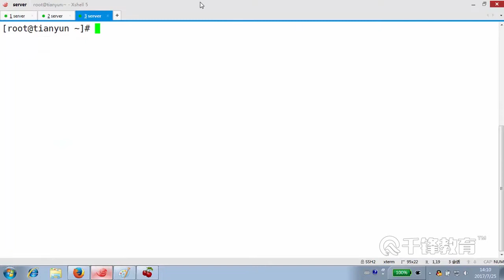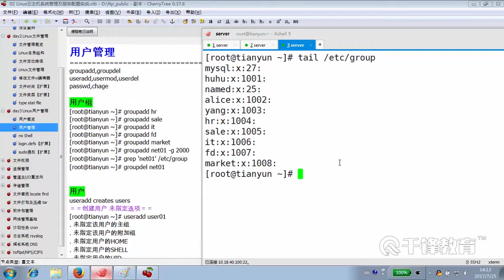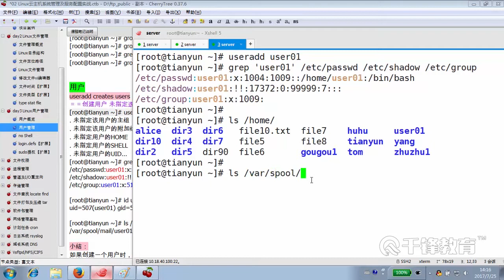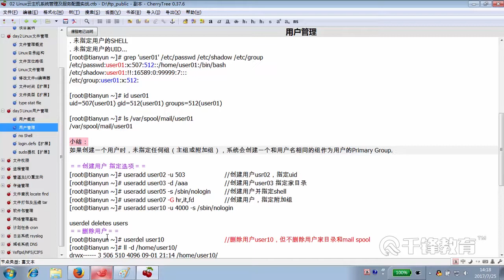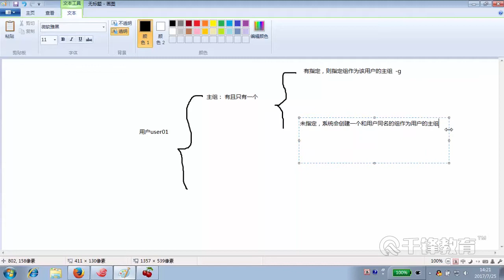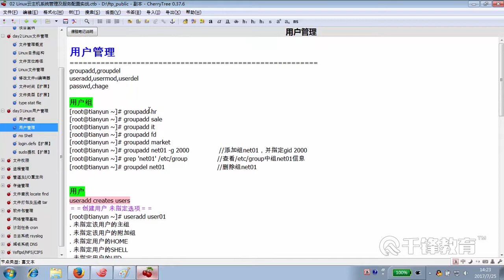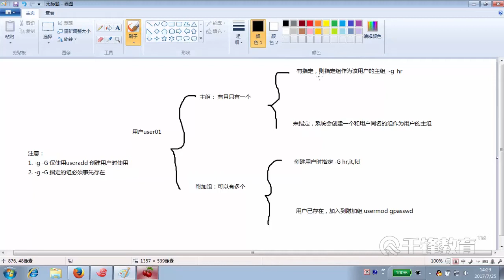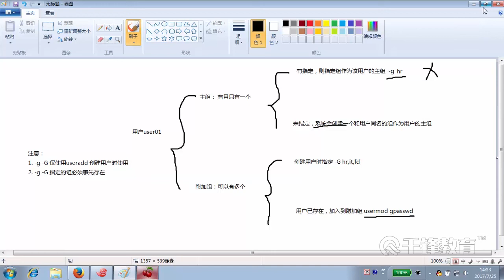千锋Linux教程：26 用户管理（上）